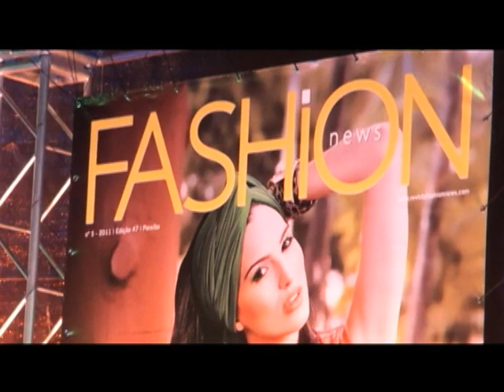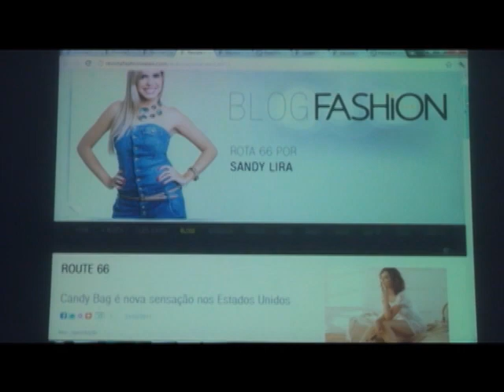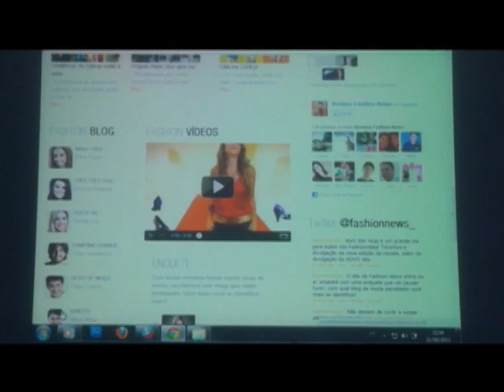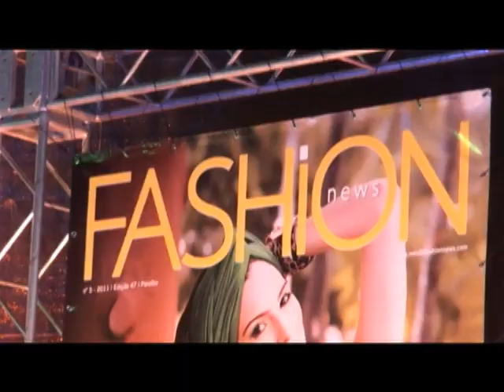Lançamento Fashion News - CM 27/10 - BL 1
Cobertura do coquetel de lançamento da revista e do novo site da Fashion News. Casa Master de seg a sex, às 14h10 na TV Arapuan (Rede TV)